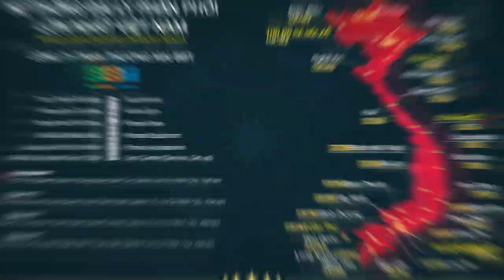Gánh Đùi, Đu Xà, Kéo Lưng Với Duy Nguyễn Trên Khung Sắt Mỹ Đế High End Siêu Độc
PRO-XL HALF RACK là một khung sắt trị giá hàng trăm triệu đồng, được trang bị tại THOL GYM CENTER quận 9. Điều gì làm nên giá trị đặc biệt của khung sắt này. Theo dõi ngay video để biết được những bài tập mà Gym Chúa Duy Nguyễn muốn gửi tới những khách hàng và fan thân yêu của THOL GYM các bạn nhé!!!

Địa chỉ:
♦ BBT Hiệp Phú: 10 Trương Văn Thành, phường Hiệp Phú, quận 9, TP HCM
♦ BBT Hiệp Thành: 535 Lê Văn Khương, Hiệp Thành, Quận 12, TP HCM
♦ BBT Quận 7: 102 Lý Phục Man, Phường Bình Thuận, Quận 7, TP HCM